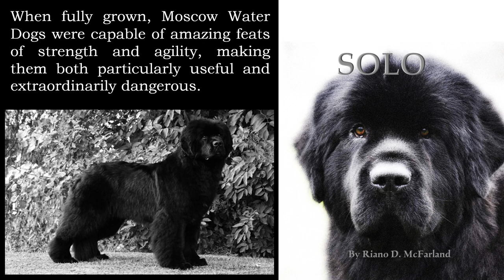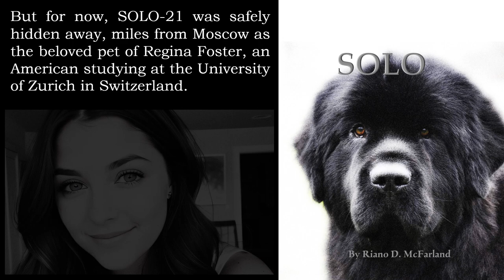SOLO Video Book Trailer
Here's a teaser for my new novel, SOLO, planned for release in May 2023.